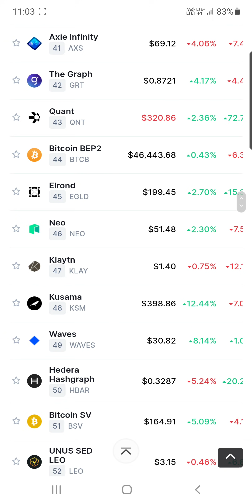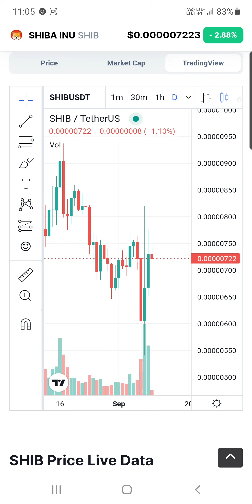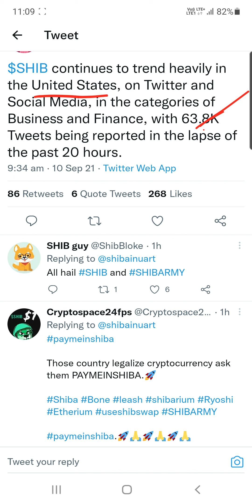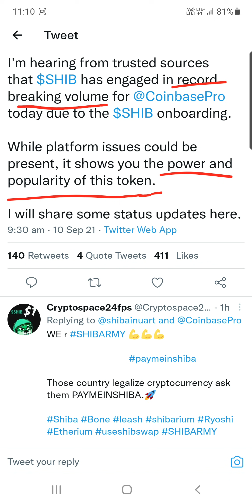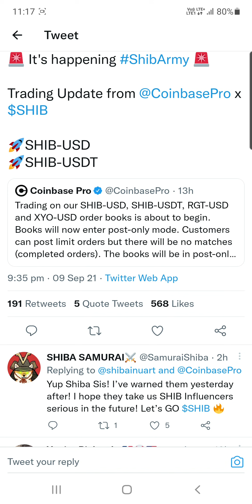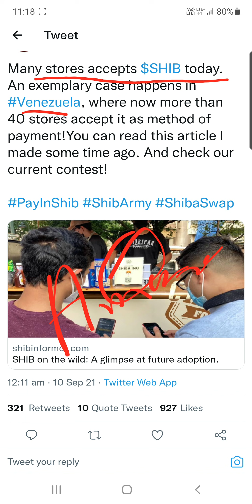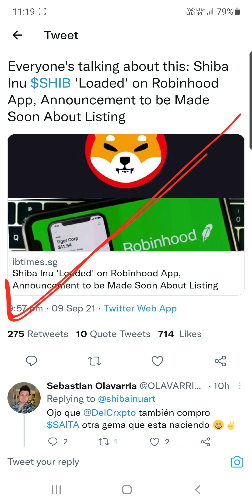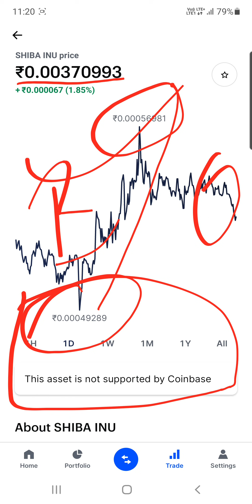Shiba Inu Coin खुशी से झूम उठेंगे | Shiba Inu Coin News Today | Shiba Inu Coin Price Prediction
Hey Everyone

My Equipments

2nd Lens